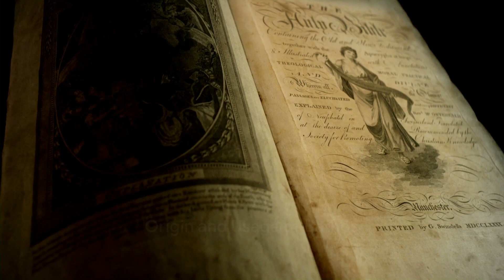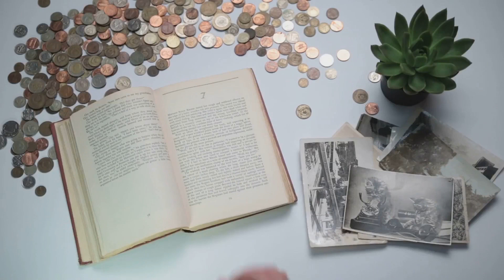Bathos Uncovered From Exalted to Commonplace